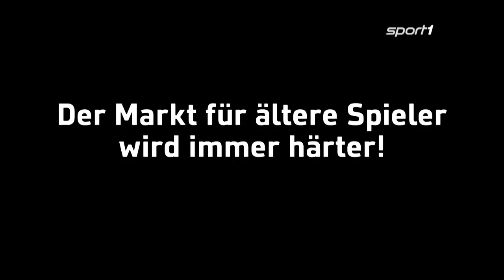Leistungsdruck im Fußball: Das sagt Aogo | SPORT1 - CHECK24 DOPPELPASS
Dennis Aogo spricht im CHECK24 Doppelpass über die Veränderungen auf dem Transfermarkt im Profifußball und über seinen Plan B, falls er bis zum Transferschluss keinen Verein findet.